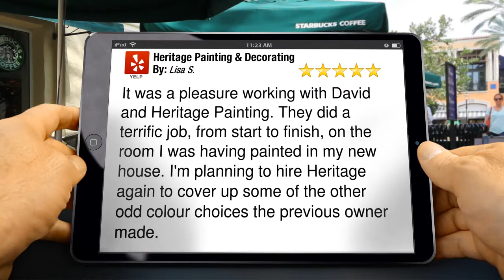Heritage Painting & Decorating Five Star Review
New Review

        It was a pleasure working with David and Heritage Painting.  They did a terrific job, from start to finish, on the room I was having painted in my new house. I'm planning to hire Heritage again to cover up some of the other odd colour choices the previous owner made.

        Heritage Painting & Decorating
        5845 Culloden Street
        Vancouver BC
        V5W3S1